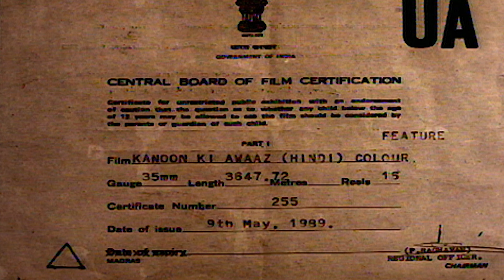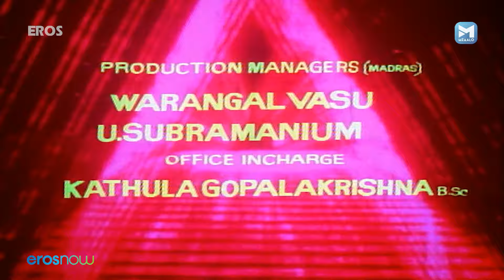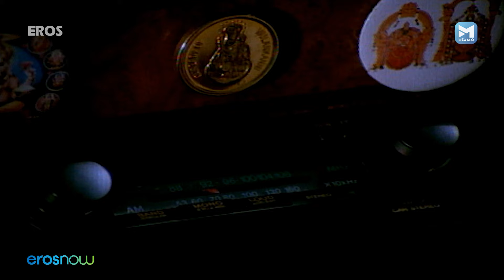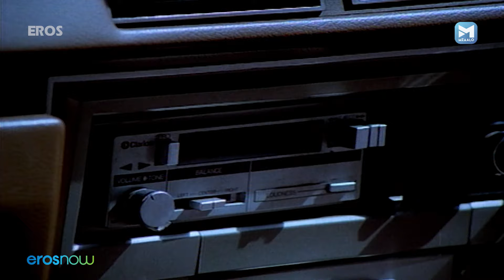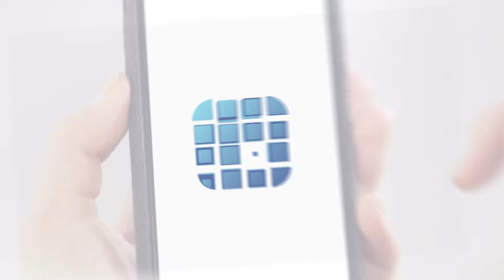Kanoon Ki Awaaz | Hindi Classic Movie - Shatrughan Sinha, Jaya Prada, Asrani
Starring - Shatrughan Sinha, Jaya Prada, Asrani, Aruna Irani, Prem Chopra, Shekhar Suman
Directed by - R. Kumar